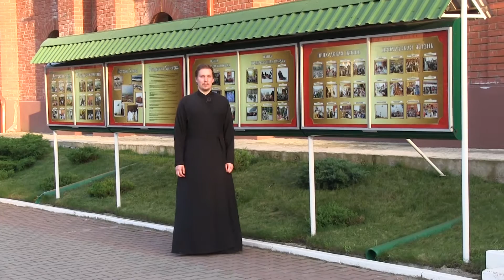ВИДЕО ОБЗОР ХРАМА РОЖДЕСТВА ХРИСТОВА КРАСНОДАР